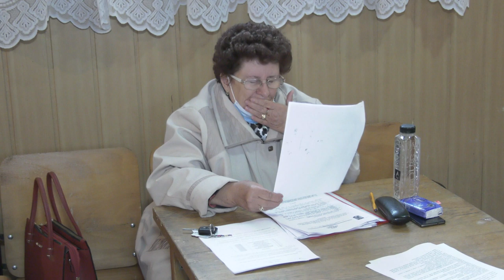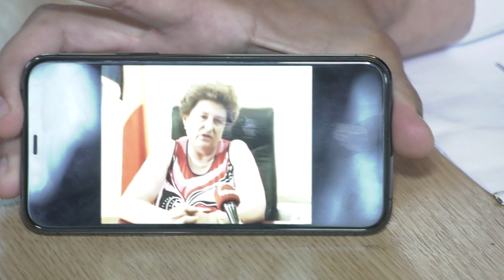LA SECUIENI Sedinta Consiliului Local din 29 mai FILMARE EXCLUSIV TV 4K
LA SECUIENI, județul Bacău, Ședința Consiliului Local din 29 mai 2020 FILMARE EXCLUSIV TV 4K

Cu stimă,
echipa Exclusiv

Vizionare plăcută !